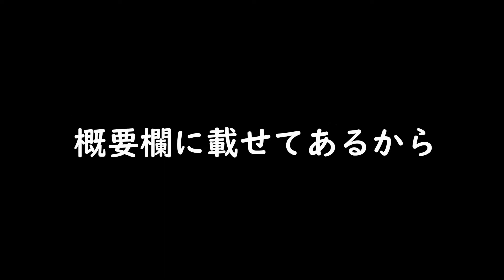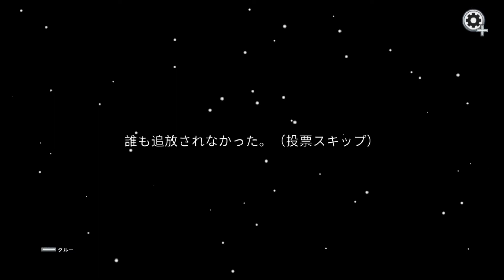【ＶG会】Among usパート３！！一番ピュアなインポスター！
今回はYouTubeチャンネル「この後俺ん家集合な」の伊藤翔平さんも参戦し、メンバーを大幅に増やし、オンライン収録でAmong usをしました！！

※オンライン収録のため、少し聞き取りにくい・見にくい箇所もございます。

鈴木康平
右田隆志

井手知美
齋藤允史
富澤俊介

山口良輔

伊藤翔平(この後俺ん家集合な)

V-NET ゲーム実況会。略して【ＶG会】

毎週水曜日１９：００～更新中！！

【ＶＧ会とは…？】

演劇制作体Ｖ－ＮＥＴに所属している鈴木康平、東野裕、宇田川佳寿記、右田隆志、ＶＧ会補佐の永長孝盛のメンバーで構成しています。

主にゲーム実況などをメインに動画を更新していく予定です。

皆様、よろしくお願いします！！

↓伊藤翔平さんが出演しています。